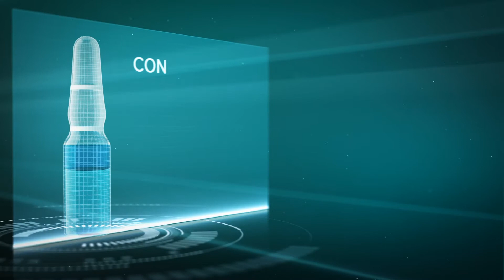DOCTOR BABOR Boost Cellular (Bi Phase Ampoule)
BOOST CELLULAR is a revolutionary, world-first product in the field of skincare. The highly concentrated precision formulas for the bi-phase serum-and-oil mixtures achieve impressive results and have an instant, unparalleled effect.

Whether you are looking for perfect radiance, effective anti-aging or the total alleviation of redness and irritations, the various ampoule treatments improve the appearance of the skin, with results you can see and feel. The special texture absorbs fast and lends any skin a perfectly well-cared for, more youthful appearance in the shortest time.